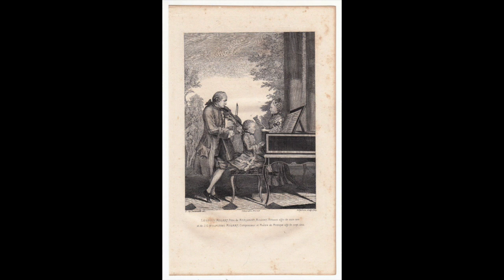Mozart: Adagio in E major KV 261 - Ossy Renardy, violino; Walter Robert, piano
Adagio in E major KV 261

Ossy Renardy, violino
Walter Robert, piano
1940